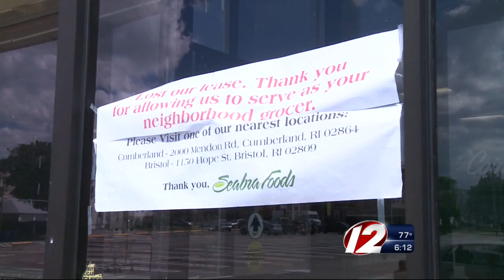Seabra Foods Closes Cranston Location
A sign at the Pontiac Avenue grocery store says that the owners lost their lease.